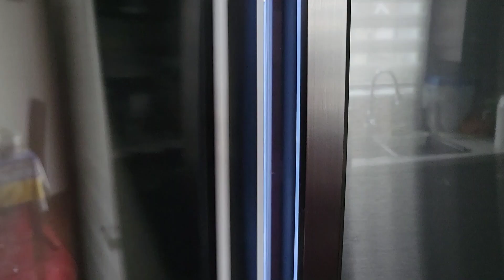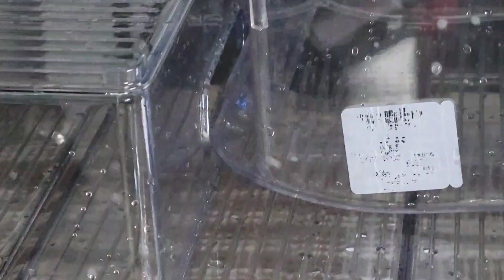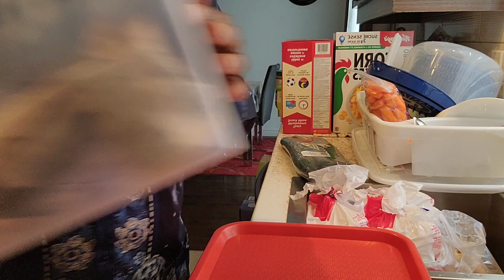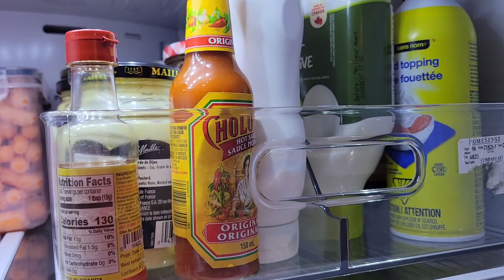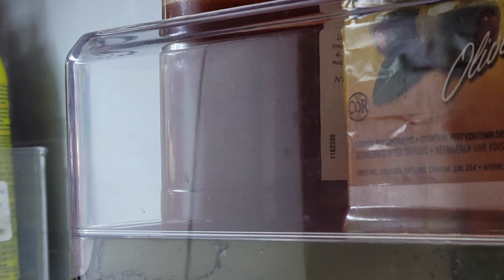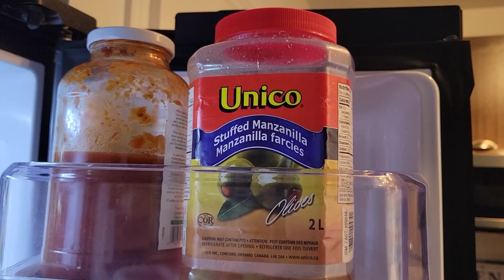Ménage de réfrigérateur,& retour de courses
Bonjour à tous, bienvenue dans cette nouvelle vidéo pour mon retour de courses et le ménage de mon frigidaire.
Merci aux  nouveaux abonnés et les anciens,
je vous souhaite la bienvenue 😍